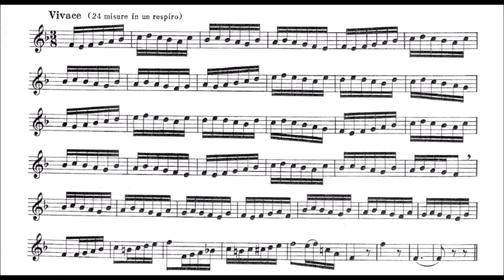🎺🎺 🎺 Harry James Trumpet Method - [Selected Etudes] #01 Vivace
Harry James Trumpet Method
Selected Etudes #01 Vivace